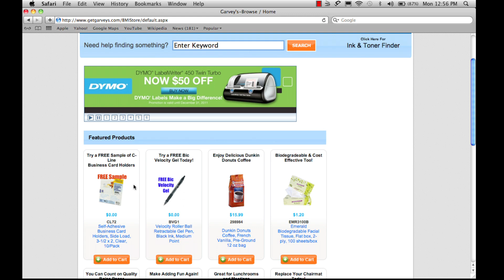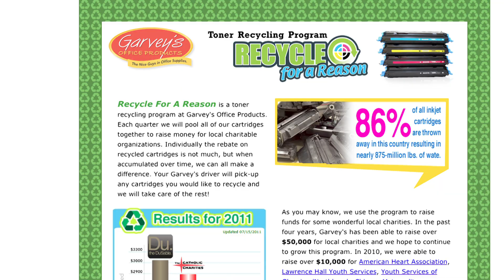Garveys- A little bit about them